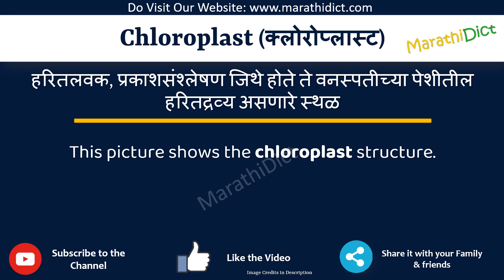Chloroplast Meaning in Marathi | Chloroplast म्हणजे काय | Chloroplast in Marathi Dictionary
या व्हिडिओमध्ये तुम्हाला मराठीत Chloroplast चा अर्थ समजेल आणि Chloroplast चा उच्चारही शिकाल. याचा अर्थ तुम्ही Chloroplast चा अर्थ जाणून घ्याल तसेच Chloroplast कसे उच्चारता येईल, Chloroplast म्हणण्याचा योग्य मार्ग कोणता आहे.

तर Chloroplast शब्द फक्त एका मिनिटात शिका.

उदाहरणांसह Chloroplast समजून घेऊ.